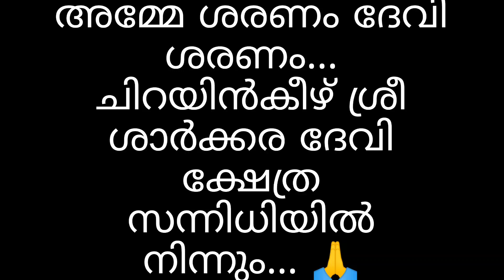ചിറയിൻകീഴുകാരുടെ ദേശിയ ഉത്സവം ✨🎆 | മീനഭരണി | Sabzz Foodies